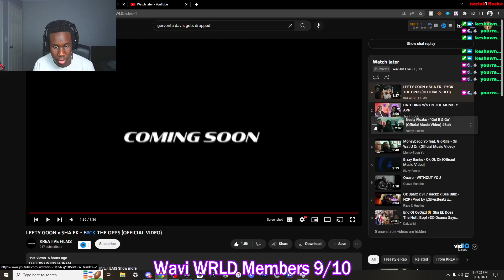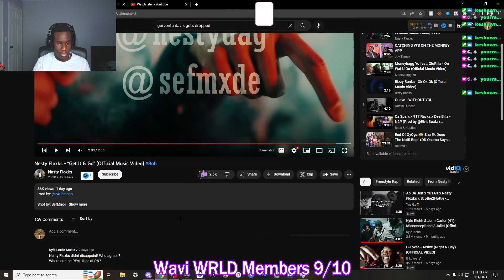WaviJus Reacts To - Nesty Floxks - “Get It & Go” (Official Music Video)